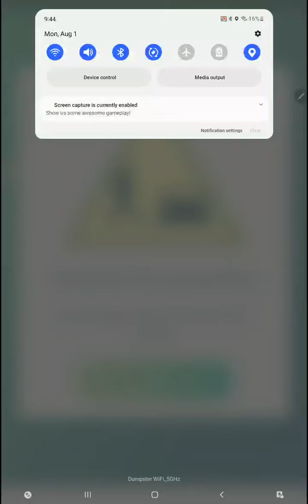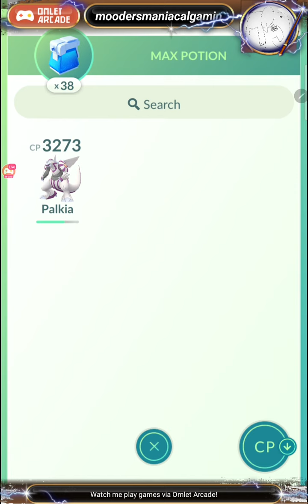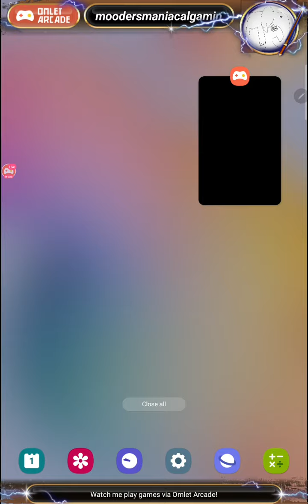Pokémon GO 8/1/22